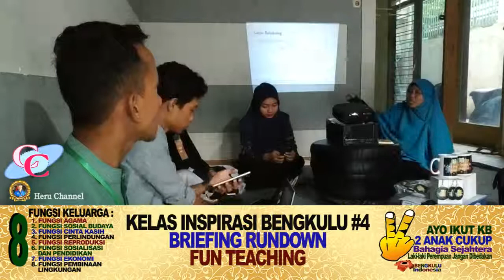KELAS INSPIRASI BENGKULU #4 briefing rundown FUN TEACHING persiapan menghadapi aksi KE LEBONG TANDAI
bersama kita bisa BERSATU bersama KITA KUAT